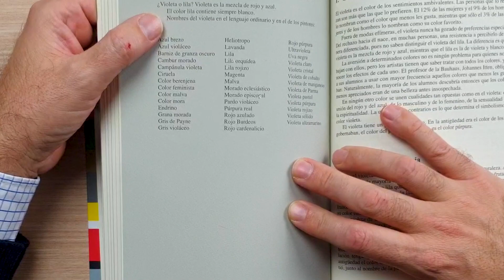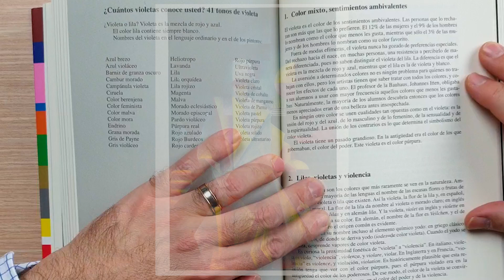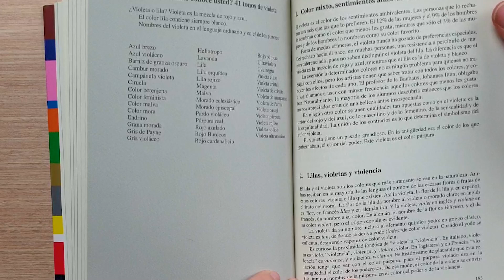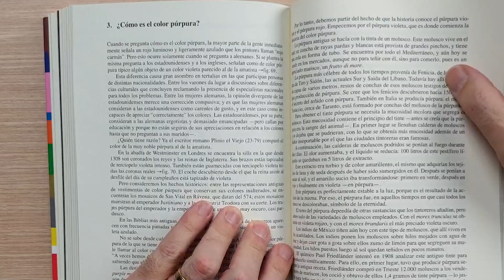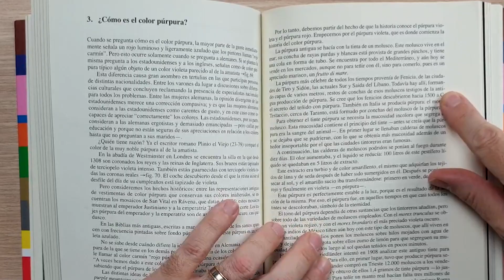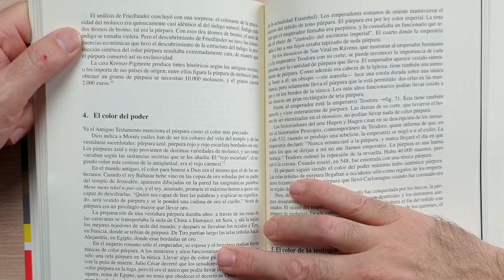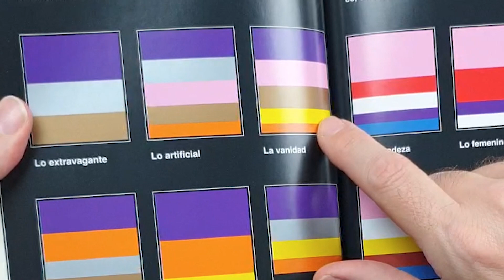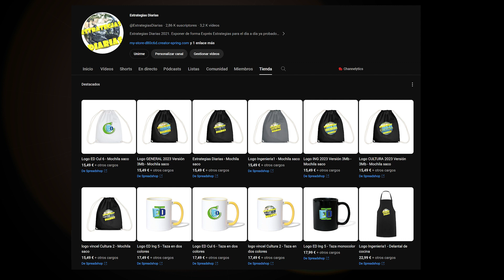Los Secretos del color Violeta